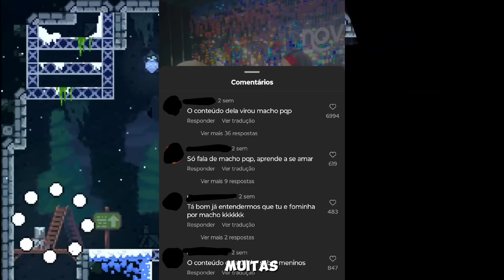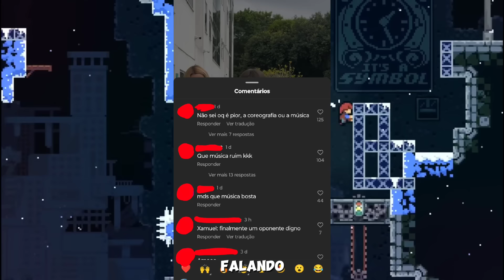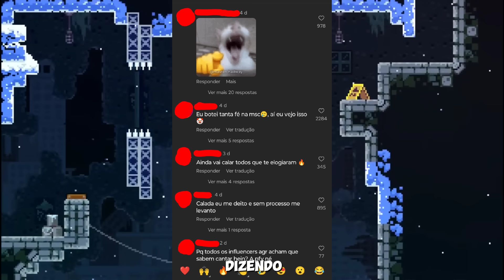PUTZ, GI ALPARONE - pt2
☆ _SEJA MEMBRO_ ☆
_ganhe emojis exclusivos do canal,só você pode usar_
_4,99/mês_ ✅

PERSONAGEM DO CANAL (não é de minha autoria): Elaina - anime Majo no TabiTabi💗

É isso,já que vc leu até aqui...TOMA ESSAS FRUTINHAS...

HASHTAG'S...